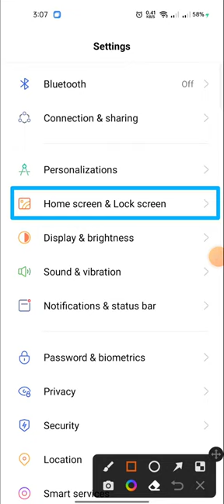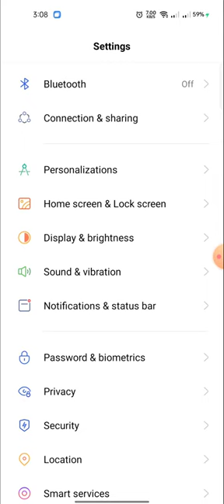📱in oneplus nord Auto Change Wallpaper Auto Change Wallpaper Kaise Lagaye,Lock Screen Magazine